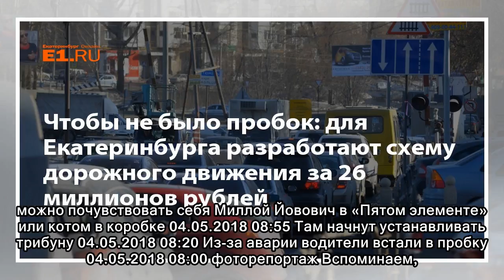Чтобы не было пробок: для Екатеринбурга разработают схему дорожного движения за 26 миллионов рублей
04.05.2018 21:27 Изменения связаны с получением диагностической карты 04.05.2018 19:47 Будет ли он присутствовать на завтрашнем бое своего брата — неизвестно 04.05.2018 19:21 Екатеринбуржцев позвали о...